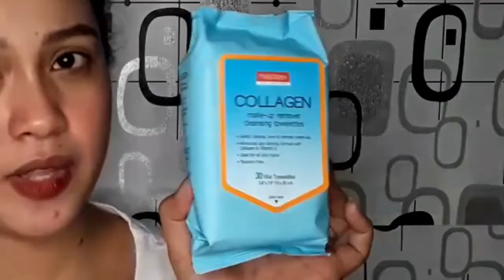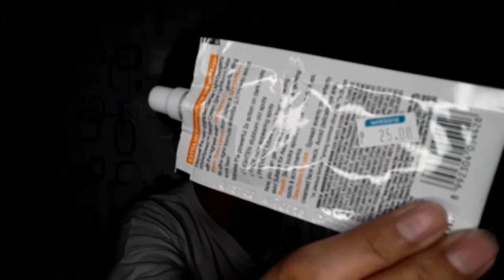Murang Skincare Watsonhaul | taray isang pahid lang tanggal agad|Jhocilaguds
Heey guys
keep safe everyone and stay at home lang habang winawatch nyo ito. My watsons haul keme and night skin care.

Enjoyed watching guys!
THANKYOU!